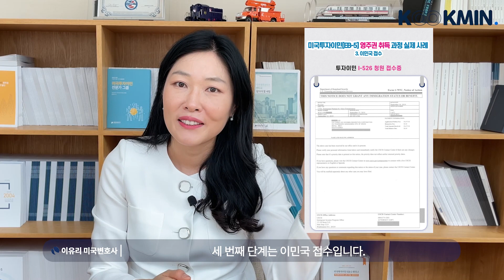⭐️이민 성공 사례 공개! ⭐️ 미국투자이민 영주권 취득 실제 사례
많은 분들이 미국투자이민 EB-5로 영주권 취득이 어떻게 이루어지는지, 그 과정에 대해 많이 궁금해 하시는데요.
국민이주에서 실제로 진행한 미국투자이민 수속 사례까지 단계별 주의사항과 함께 살펴보겠습니다.

이유리 미국변호사(워싱턴 D.C)
- EB-5 공식 이민변호사 (IIUSA 협회 정회원 멤버, AILA, ABA 협회 회원)
- Washington D.C. 변호사
- University of Connecticut School of Law
- District of Columbia Bar Association
- 이화여자대학교 법대 졸업

- 미국투자이민 국내 최다 수속